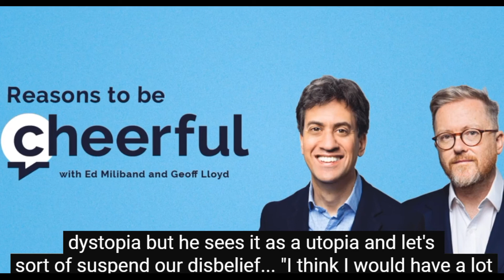The Riders' Roovolt on Reasons to be Cheerful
This week IWGB Couriers and Logistics Branch chair Alex Marshall joined Ed Miliband and Jeff Lloyd to talk about the Riders' Roovolt. Couriers are getting organised, fighting back and winning victories and that's a great reason to be cheerful! 😃☀️😃